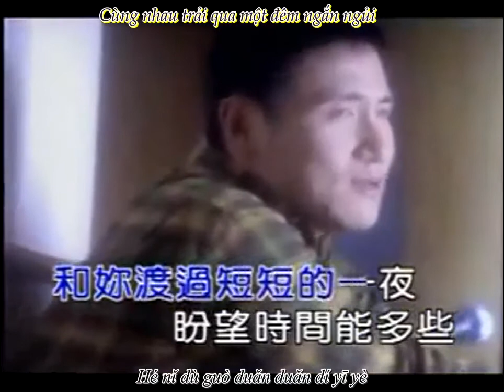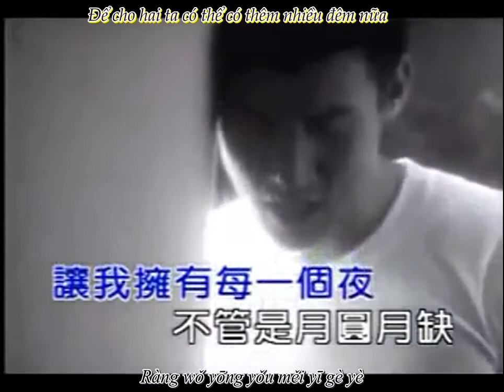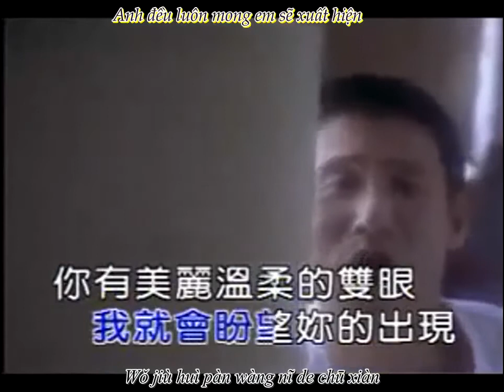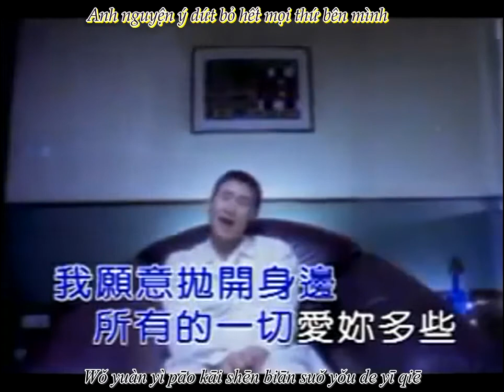失眠夜(Shi Mian Ye)-Đêm Mất Ngủ-Trương Học Hữu-张学友